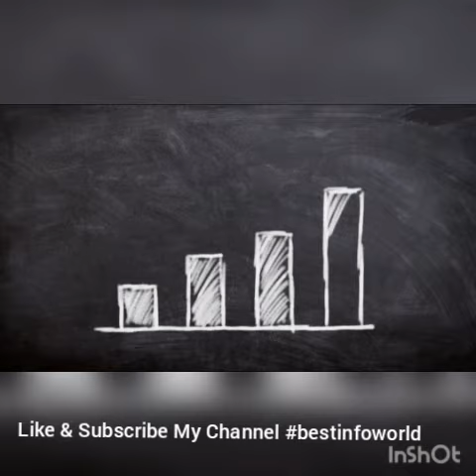Don't compare yourself to others